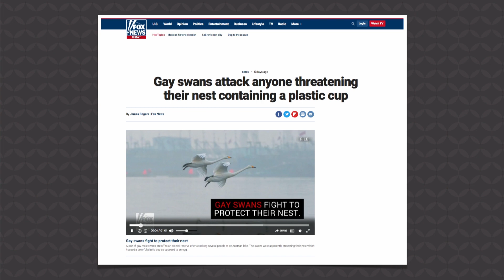"Gay Swans Fight to Protect Their Nest"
This is a clip from an episode of Answer News that aired on July 5th, 2018.

"Gay Swans Attack Anyone Threatening their Nest Containing a Plastic Cup"